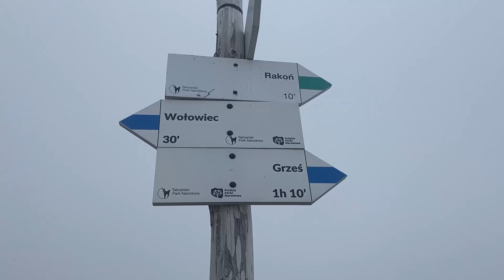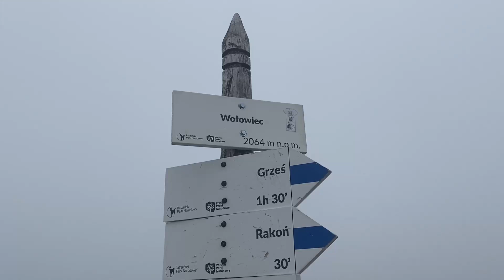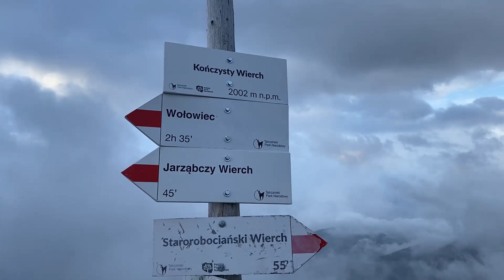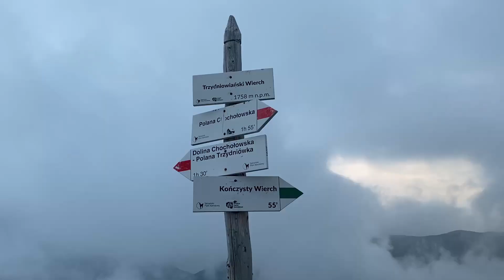Tatry Zachodnie sierpień 2022 Wołowiec Łopata Jarząbczy Wierch Kopa Prawdy Kończysty Wierch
Tatry Zachodnie sierpień 2022
Podsumowanie wyprawy
Zdobyte szczyty:
Wołowiec 2064 m npm
Łopata 1958 m npm
Jarząbczy Wierch 2137 m npm
Kopa Prawdy 2027 m npm
Kończysty Wierch 2002 m npm
Trzydniowiański Wierch 1758 m npm
Trasa 24,7 km